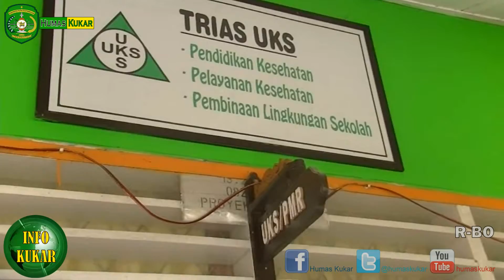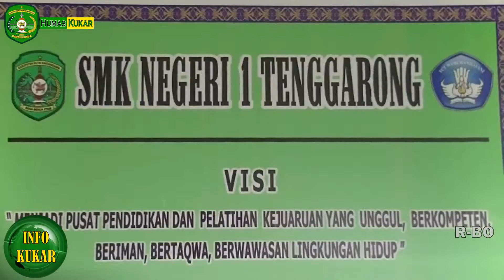SEKOLAH DUKUNG KABUPATEN SEHAT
Kunjungi Website Pemkab Kukar untuk melihat berita dan video lainnya di go.id

You Tube : Humas Kukar

Editor : Mira Fahriani, R. A, SE